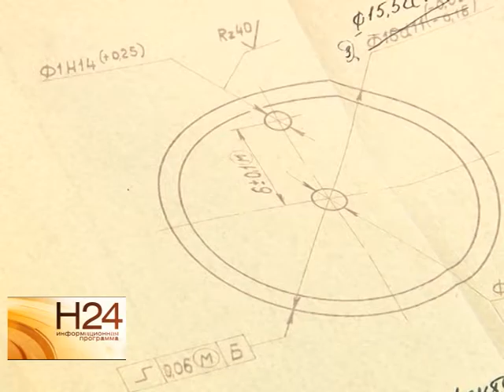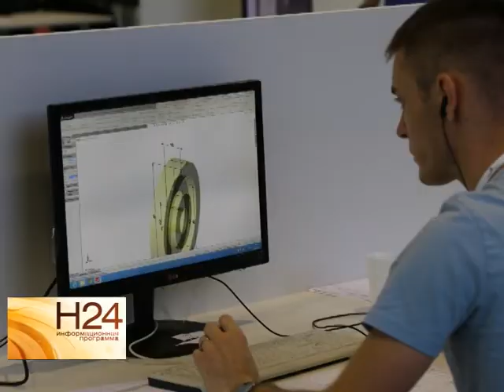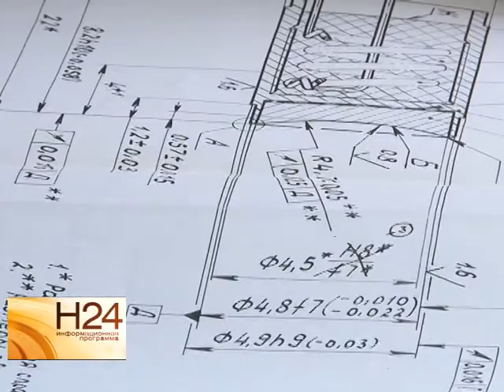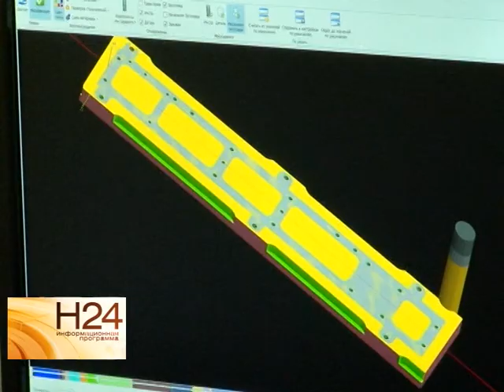Инженер из Саратова получил всероссийское признание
На первом чемпионате России сквозных рабочих профессий высокотехнологичных отраслей промышленности в Екатеринбурге Евгений Попечителев обошел 25 конструкторов из других регионов. Что позволило саратовцу стать лучшим, в нашем следующем сюжете от 17 декабря.